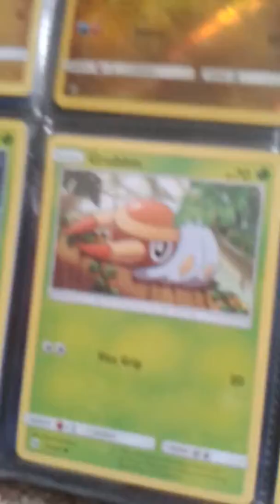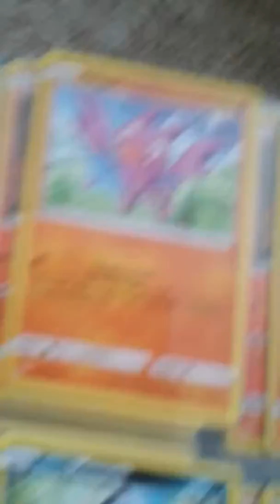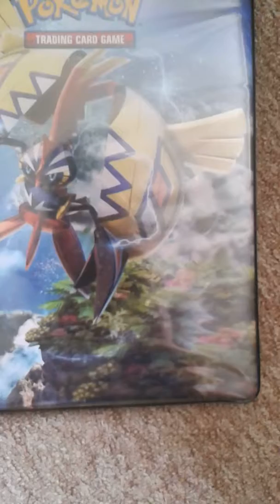Pokemon cards part four